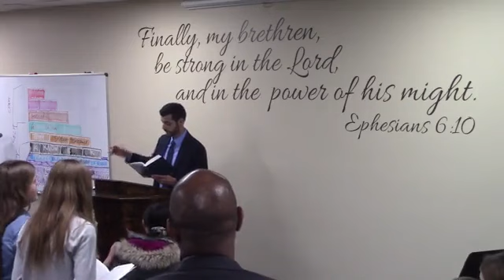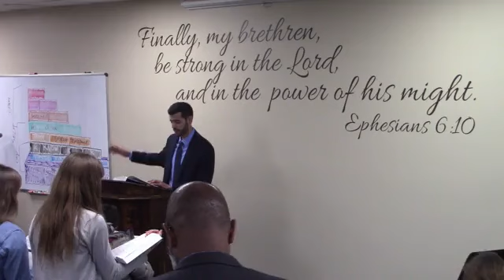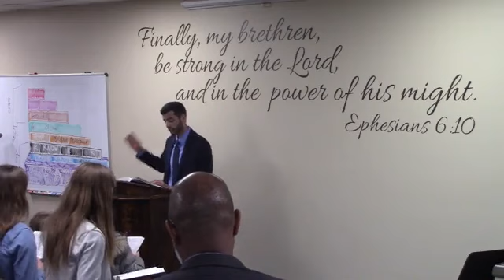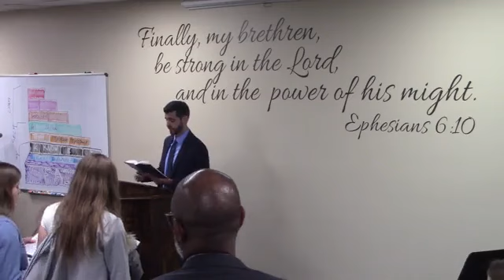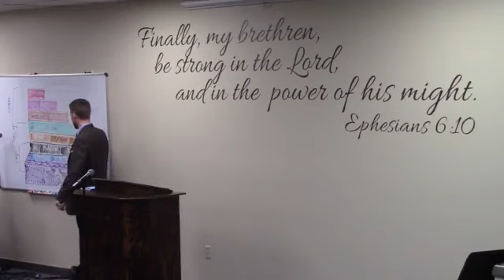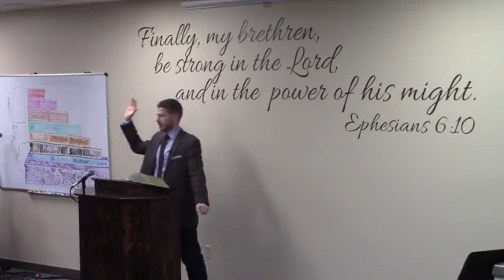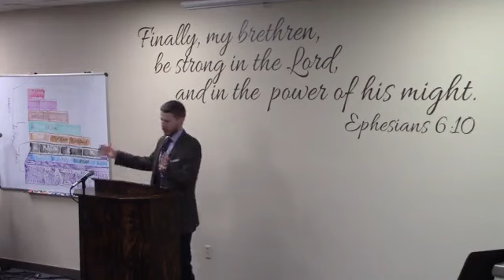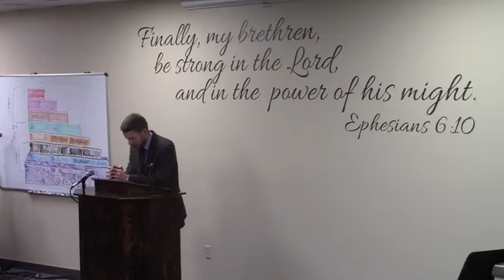20220313 Q&A - Sodomites, NT Law, Rapture Timing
Pastor Isaac Drake/Preacher
Afternoon service @ Bible Baptist Church Billings, MT 6 March 2022

Pastor Isaac's Q&A   t = 13:34
1.  Is it OK for a gay person to quote me scripture and be a member of church.  16:05
2.  If we are grafted into the family of God or adopted, why don't we celebrate the Holy Days?   33:09
3.  How close do you think we are to the rapture?   50:50